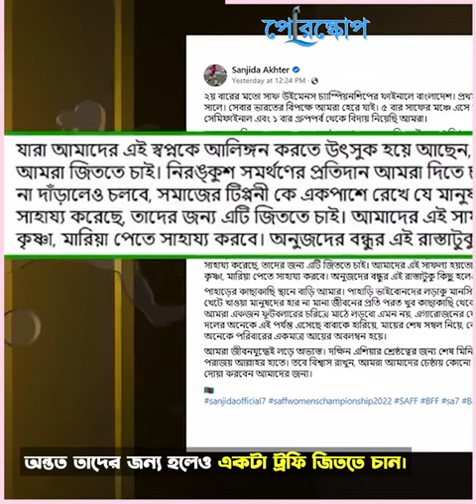বাংলার পোষ্টারগার্ল সানজিদা আক্তার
বাংলাদেশের ফুটবলের মার্তা সানজিদা আক্তার।